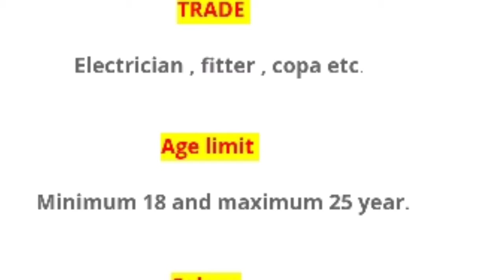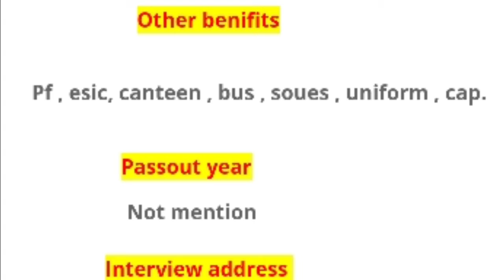Honda motorcycle कंपनी में भर्ती 2021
Honda motorcycle कंपनी में भर्ती

ITI Electrician, fitter,

copa

HONDA

भारी मात्रा में लड़के चाहिए।

salary : ₹17890/- CTC

overtime: ₹120/

hour

दोस्तो ये कैंपस मध्यप्रदेश में होने जा रहा है।